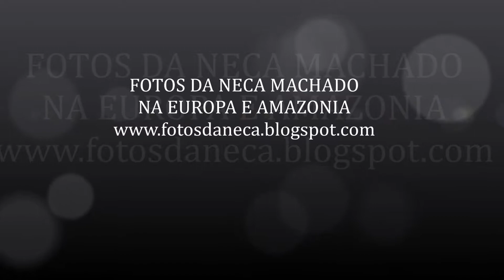FOTOGRAFIAS DE NECA MACHADO NA AMAZONIA E NA EUROPA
NECA MACHADO É FOTOGRAFA INTERNACIONAL, COM PARTICIPAÇÃO NAS 2 EDIÇÕES DO CONCURSO NACIONAL - CIDADES EM TONS DE CINZA NOS ANOS DE 2016 E 2017, SUAS FOTOS PELO MUNDO ESTÃO NO BLOG.